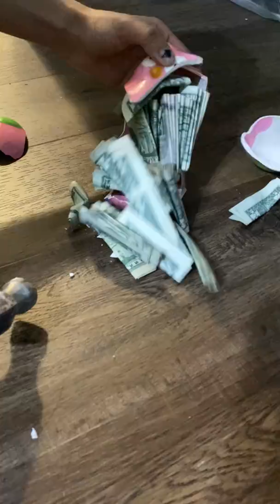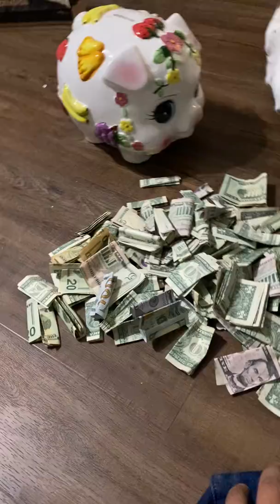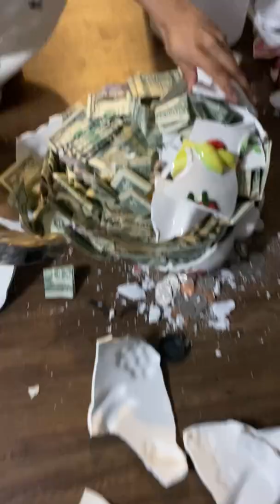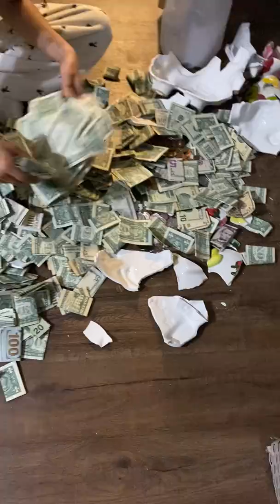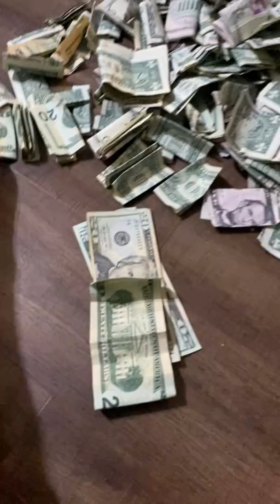Daughter Breaks Piggy Banks After Two Years || ViralHog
Occurred on April 14, 2021 / Dickinson, Texas, USA

"My daughter has been saving for two years and decided to break her piggy banks to put the money in the bank and buy her Bad Bunny ticket."